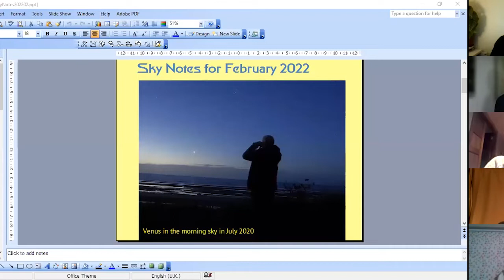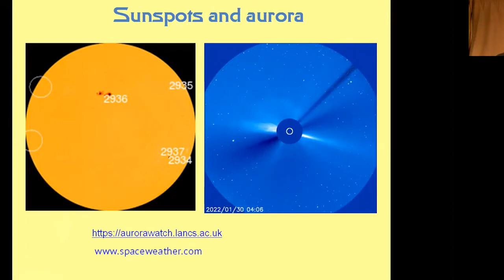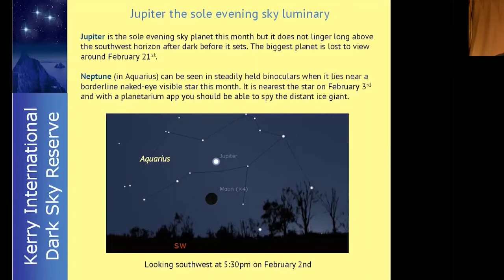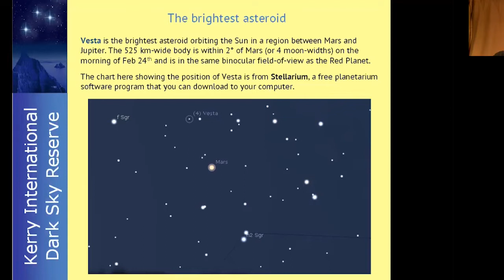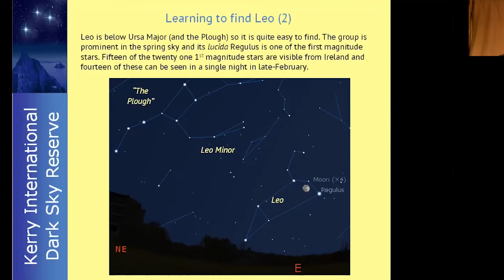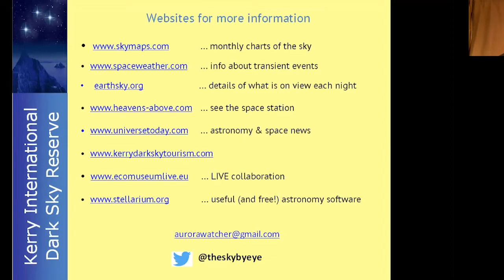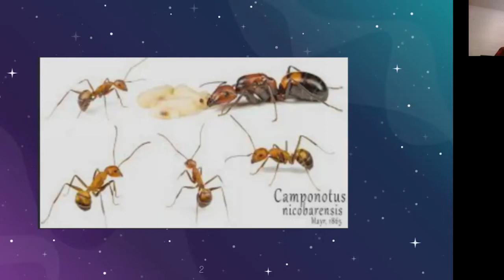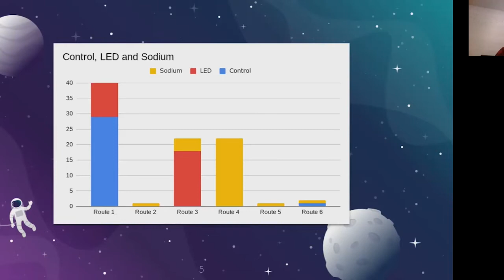#8 February Stargazing Guide in the Kerry International Dark Sky Reserve Monthly Series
What can you see in the Kerry International Dark Sky Reserve in February?

This video, our eight event in the series, took place on Thursday, 3rd of February 2022 and was hosted by Orla Breslin of the LIVE Project, Steve Lynott of Kerry Dark Sky Tourism, with John Flannery of the Irish Astronomical Society, and special guests include Dr. Fidelma Butler, UCC and young scientists, Erica Murray O'Brien and Jane Oakley from Loreto Secondary School, Balbriggan, Dublin.

These talks will provide guidance and tips on what to look out for in the night sky in the coming weeks and the best way to see it.

Dr. Butler introduces Erica and Jane - who won first prize and best project in the Biological and Ecological category at the BT Young Scientist Exhibition this month researching the effects light pollution has on the navigational system (celestial compass) of Camponotus nicobarensis (ants).

You can view the notes from this talk on our

To help you to navigate the darkness, Kerry Dark Sky Tourism and the LIVE Project have partnered with John Flannery of the Irish Astronomical Society and other special guests to present a monthly stargazing guide for residents and visitors to the Kerry International Dark Sky Reserve.

As one of the least light polluted places in the world, the Kerry International Dark Sky Reserve received Gold Tier Reserve Status in 2014.